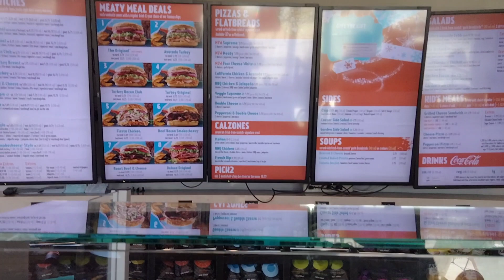Que delicias D Un Buen Cinnamon Bun Roll